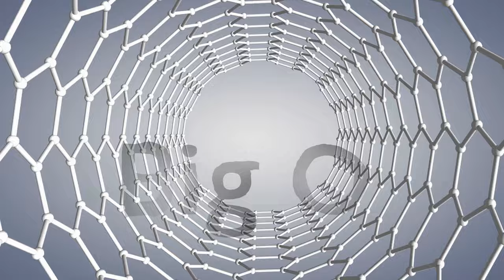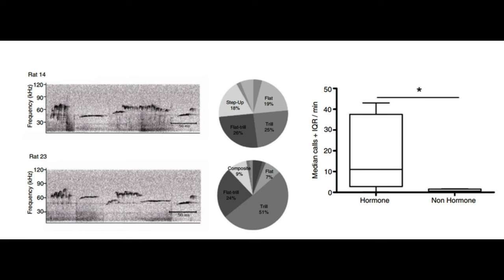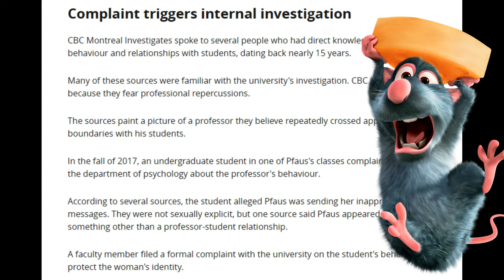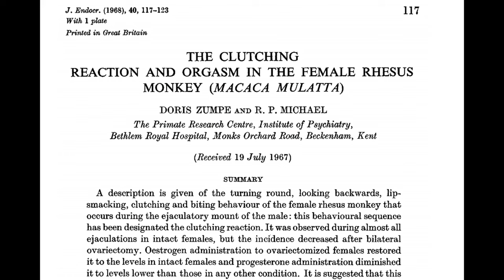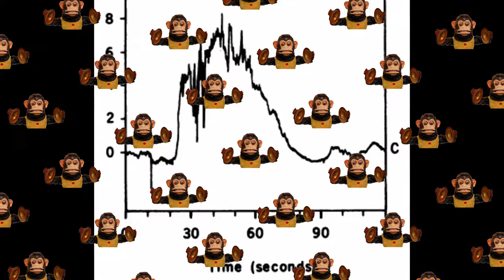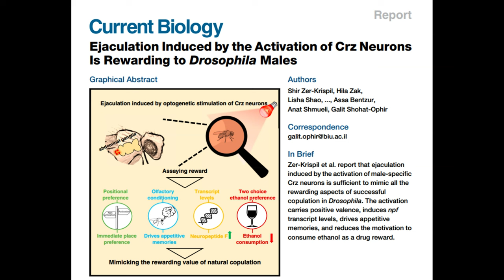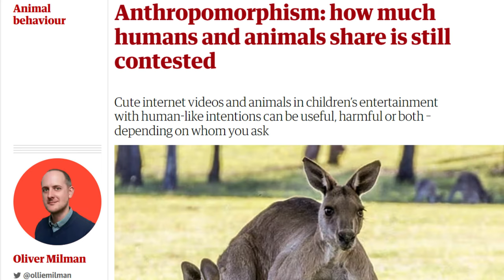do animals experience orgasm?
Have you ever wondered about the sexual life of animals?
Let's explore the fascinating world of animal reproduction as we delve into the diverse ways different species experience orgasms and the intriguing mechanisms behind this essential aspect of life in the animal kingdom.